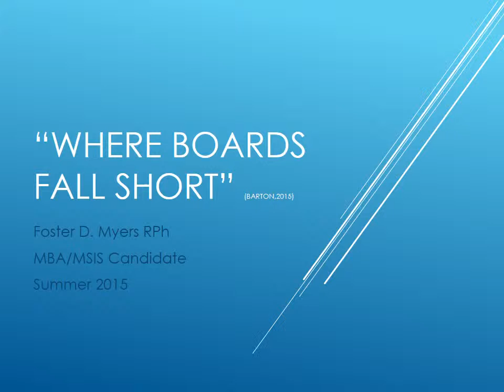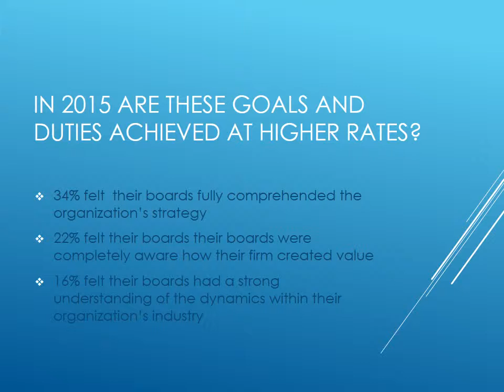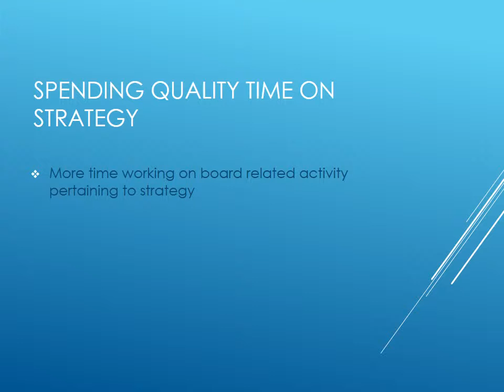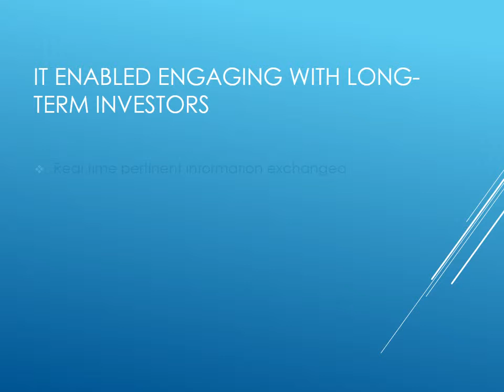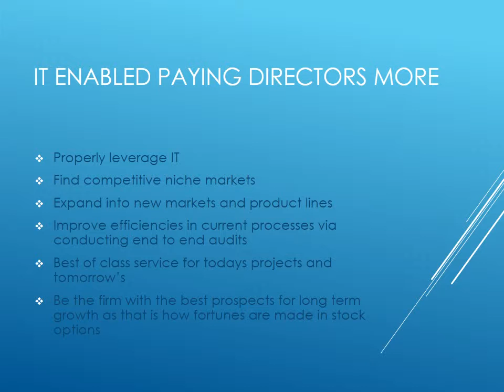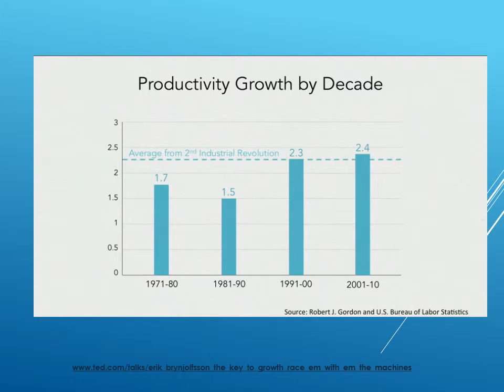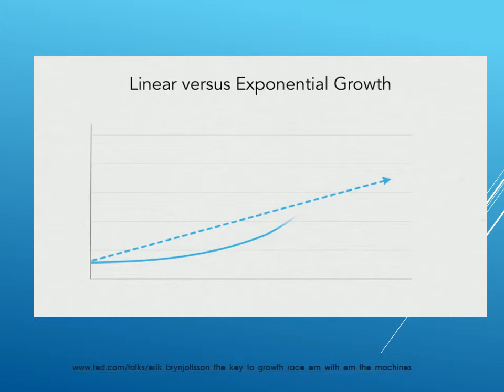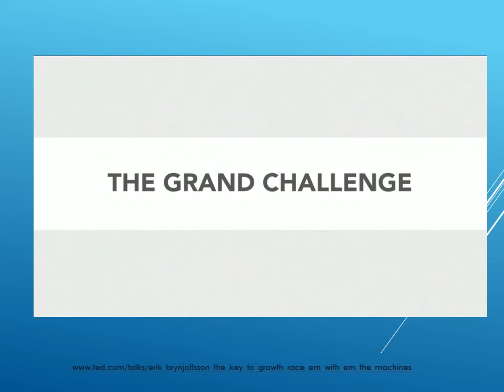Where boards fall short